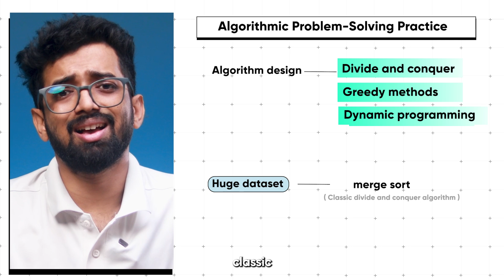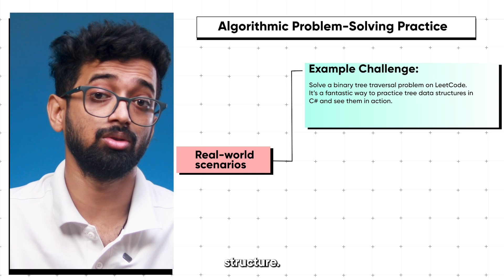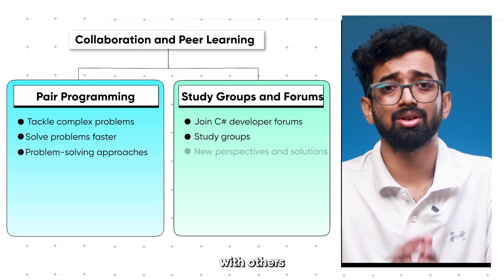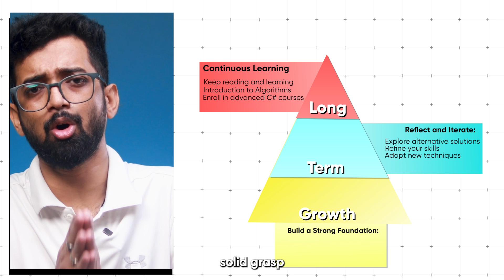Solve Any Problem: The Power of Data Structures and Algorithms in C#/.NET Revealed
🚀 In this video, we dive deep into the world of Data Structures and Algorithms and explore their crucial role in solving complex problems efficiently in C#/.NET. Whether you're a beginner looking to understand the basics or an experienced developer aiming to level up your coding game, this video has something for everyone!

We’ll break down:
- The importance of choosing the right data structure for optimal performance.
- How algorithms work hand-in-hand with data structures to create efficient solutions.
- Practical examples in C#/.NET  to show how you can implement these concepts in real-world scenarios.

From arrays to linked lists , and sorting algorithms to search algorithms, we cover it all! By the end of this video, you'll be equipped with the knowledge to tackle coding challenges with confidence, writing faster and more efficient code in .NET.

✨Watch now and start impressing recruiters!

Data Structures in C#
Algorithms in .NET
C# programming tutorials
.NET coding best practices
Efficient problem-solving in C#
C# data structure examples
C# algorithm implementation
Optimizing code in .NET
C# algorithm tutorials
.NET performance optimization
Programming with data structures
C# coding challenges
Best algorithms for C#
Sorting algorithms in .NET
C# interview preparation
Problem-solving with C#
Data structure and algorithm tutorial
C# array sorting algorithm
C# linked list implementation
C# stack and queue examples